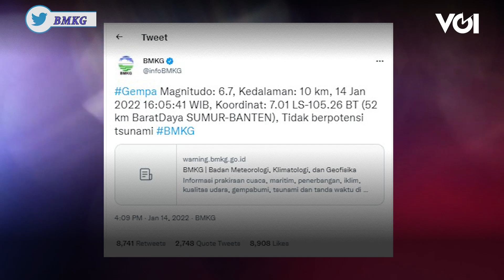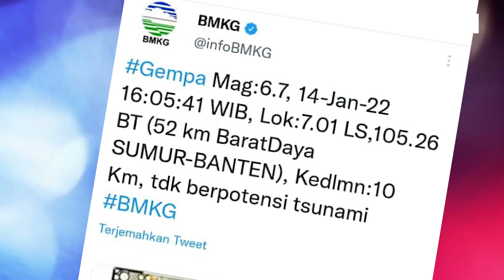Breaking News, Jakarta diguncang Gempa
Terjadi gempa di Jakarta pada Jumat, 14 Januari sekitar pukul 16.05 WIB. Dikutip dari akun twitter BMKG, gempa terjadi di Sumur Banten dengan kedalaman 10 km dan tidak berpotensi tsunami.